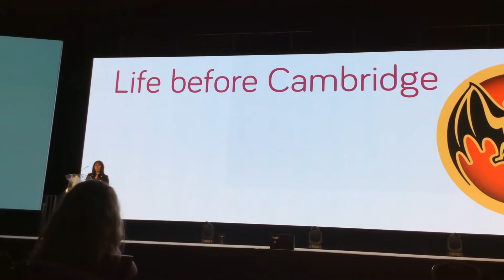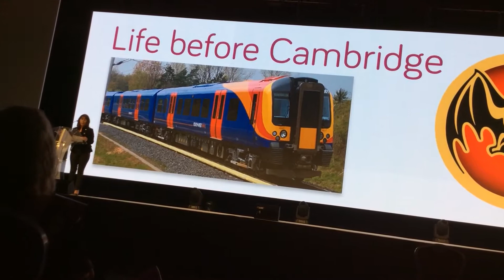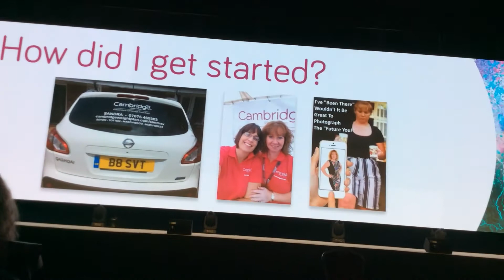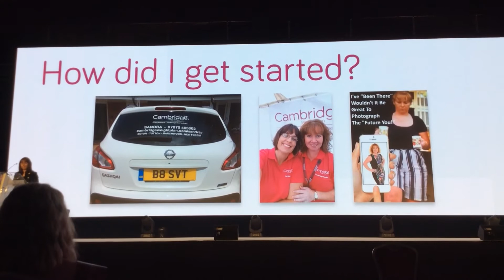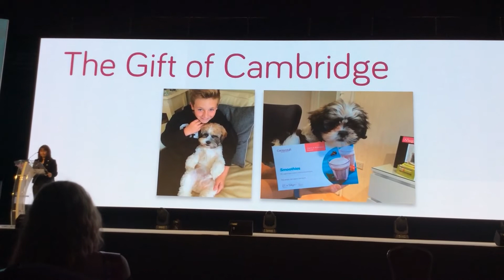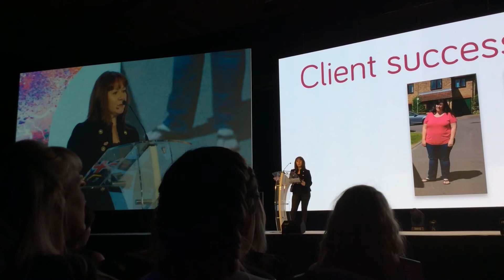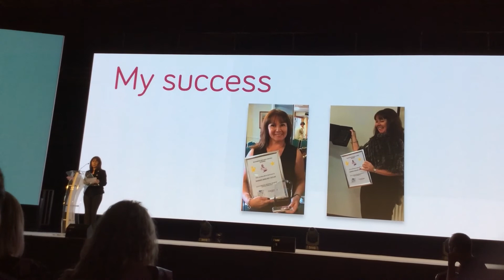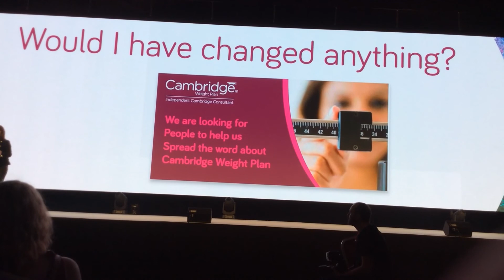Cambridge Weight Plan Consultant - Sandra Vanlooy-Taylor - Team Vix Milani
My amazing team member Sandra Vanlooy-Taylor .. delivering her key speech at CWP convention 2016. From Slimmer to Consultant. From Bacardi corporate years to being a full-time Self Employed Consultant. How she built her successful Cambridge Weight Plan business. Power To You. From your Multi-Award Winning and 2016 Team Building Winner Vix Milani, Romsey, Hampshire. for info on how to lose weight with either myself or my team members or to join my team in the UK x